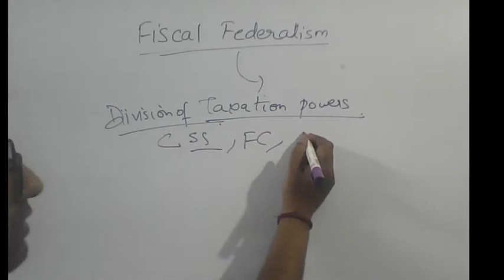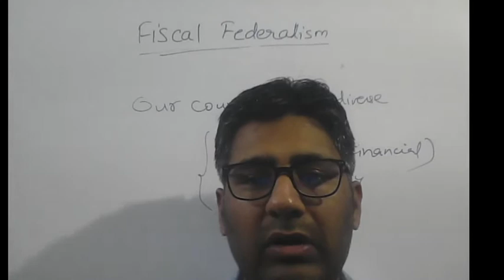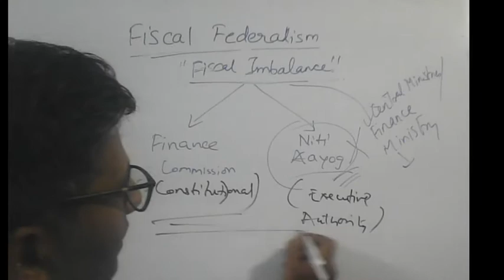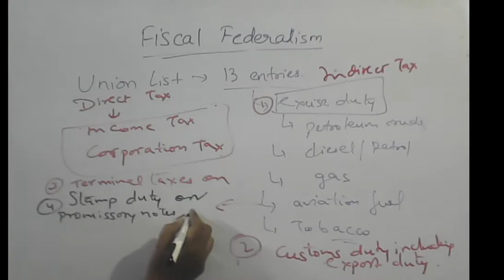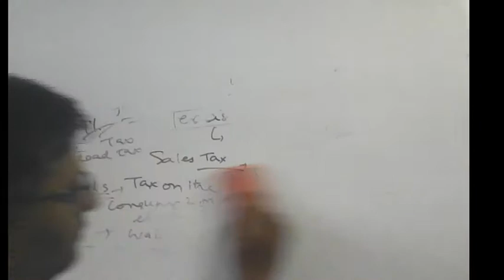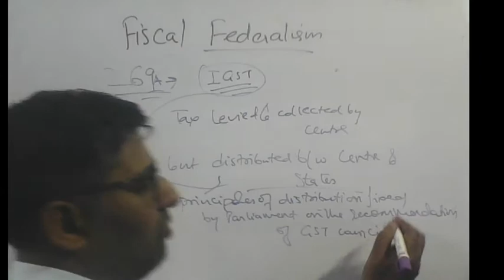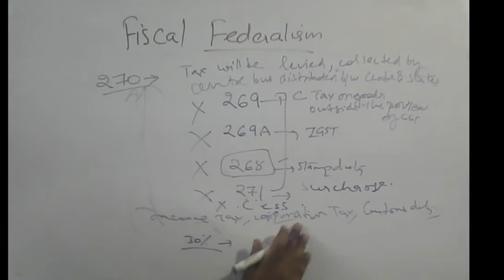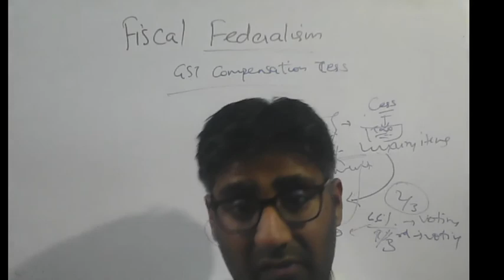IAS MAIN GS 2021- Fiscal Federalism - Taxation Revenue of Central and State Government (Part 2/6)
This Lecture describes the following points:-
a) Taxation Sources of Revenue of both Union and States
b) Article 268 to 271
c) Difference between Cess and Surcharge

For other videos of my channel, kindly see the videos part of my channel.

Kindly see the Lecture and learn the Topic.  Do provide your suggestions and feedback. This will help me in improving my lecture.